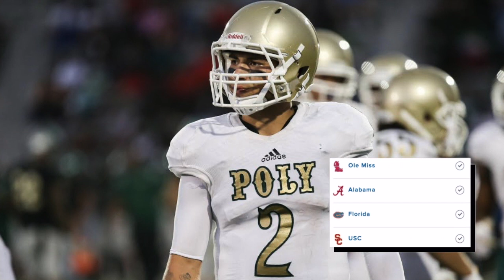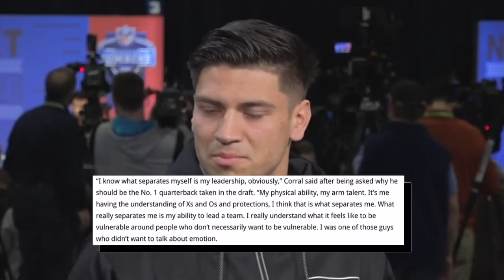Matt Corral: Future Phenom (Quarterback: Ole-Miss)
Matt Corral is one of the top quarterback prospects in a draft-class full of mystery. From high-school antics to his journey to become one of the best quarterbacks in the SEC, he has quite an interesting tale, and so I figured it would be fun to talk about all of it. But anyways, it would be awesome if you guys could let me know what you think about the vid and if you want me to make more of these types of videos going forward. If you enjoyed, comment what you want me to talk about next and subscribe and like for more videos like this; I appreciate all your support, and have a good day :)

(Outro/Promo Thing)
Overdrive by Corbyn Kites
Dance & Electronic/Dramatic